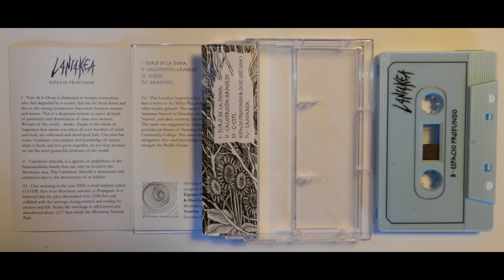Espacio Profundo - Calotriton Arnoldi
What are the moments in-between our thoughts?

The sound of being freshly awake... The noise of nature... This symphony of music the Wild makes when no one is there to disturb it. This is what this album is. This album breathes, it sheds its skin, its changes shape, it looks up at the sunlight that permeates through the leaves, and it vanishes leaving a tiny footprint in the mud of your memory. The music’s weightlessness is something to behold and inspect. You should cultivate and nurture it.

All music by Espacio Profundo
except " G-GTPL" by Espacio Profundo & Dust Lost Love
Illustration & Graphic Design by Tenebra